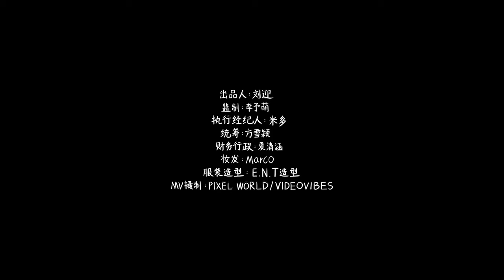大張偉 Wowkie Zhang【我怎麼這麼好看！】HD 高清官方完整版 MV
海蝶音樂/太合音樂 Taihe Music-精選 頻道

我怎麽這麽好看
詞曲：大張偉
編曲：大張偉、程振興

（哇~~~）

我讓 天地 煥然 一下燦爛（服啦 服啦）
我讓 年華 猛然 一下慌亂（服啦 服啦）
我讓 空氣 醉然 一下酥軟（服啦 服啦）
整個 地球 油然 圍著我轉（Yeah Yeah）

我讓 小鳥 欣然 圍著贊歎（服啦 服啦）
我讓 花朵 嫣然 圍著搖顫（服啦 服啦）
我讓 魚兒 躍然 圍著追趕（服啦 服啦）
秀色 飽餐 當然 萬物喜歡（Yeah Yeah）

我讓 矜持 怦然 撩起波瀾（Wu Wu）
我讓 麻木 盎然 撩起夢幻（Wu Wu）
我讓 人們 沸然 撩起呐喊（Wu Wu）
哎呀 媽呀 天呐 怎麽辦
怎麽辦 怎麽辦 怎麽辦 怎麽辦

我 怎麽 這麽好看！

哇 哇哇 WoW
哇哇哇哇哇哇 WoW
哇 哇哇 WoW
這麽好看怎麽辦~

哇 哇哇 WoW
哇 哇哇 WoW
我 怎麽 這麽好看！

哇 哇哇 WoW
哇 哇哇 WoW
這麽好看怎麽辦~

哇 哇哇 WoW
哇 哇哇 WoW

我讓 小鳥 欣然 圍著贊（服啦 服啦）
我讓 花朵 嫣然 圍著顫（服啦 服啦）

我 怎麽 這麽好看！

哇 哇哇 WoW
哇 哇哇 WoW
這麽好看怎麽辦~

哇 哇哇 WoW
哇 哇哇 WoW
我 怎麽 這麽好看！

哇 哇哇 WoW
哇 哇哇 WoW
這麽好看怎麽辦~

哇 哇哇 WoW
哇 哇哇 WoW
我 怎麽 這麽好看！

混音：程振興、大張偉
母帶處理：程振興、大張偉
OP：北京開心偉業文化有限公司